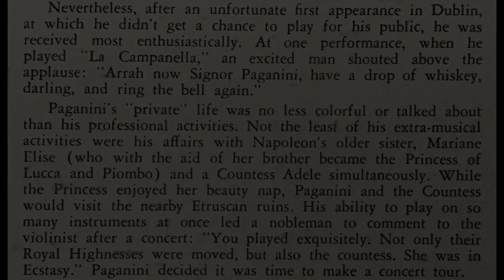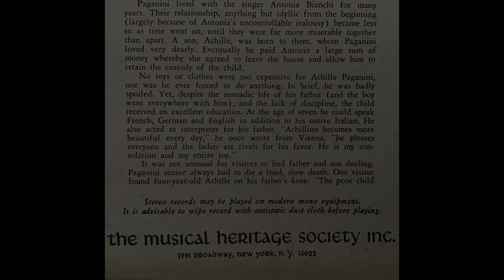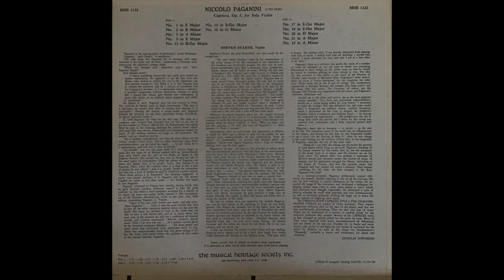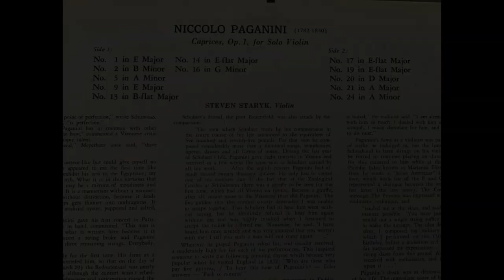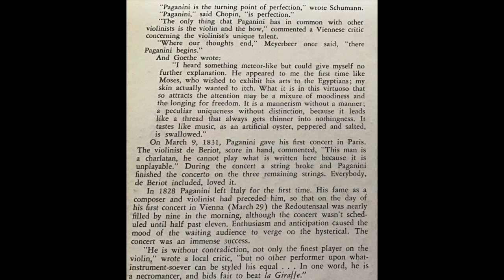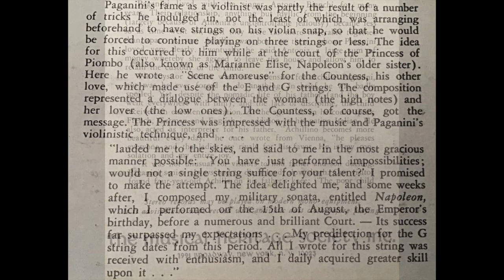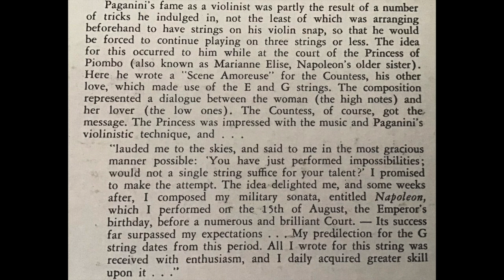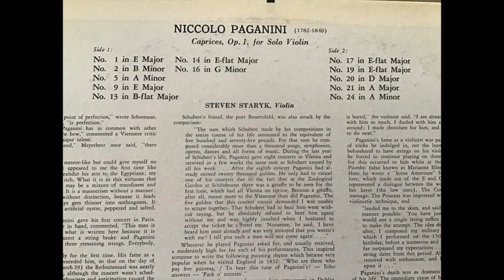Steven Staryk plays 12 Paganini Caprices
Nicolo Paganini: Caprices for solo violin, op.1

No.1 in E+ (0:04)
No.2 in B- (2:04)
No.5 in A- (5:13)
No.9 in E+ (7:37)
No.13 in Bb+ (10:20)
No.14 in Eb+ (12:36)
No.16 in G- (13:47)
No.17 in Eb+ (15:18)
No.19 in Eb+ (18:43)
No.20 in D+ (21:24)
No.21 in A+ (24:33)
No.24 in A- (27:55)

Steven Staryk - violin

This vinyl recording is long out of print and is otherwise unavailable to interested listeners. My sole purpose for posting this video is to share the incredible artistry of this musician.